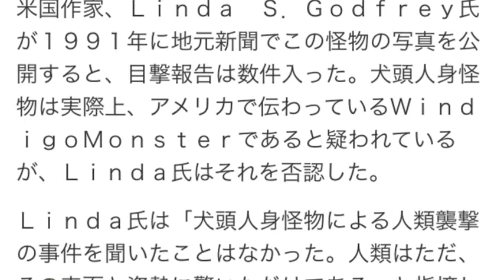米国 犬の頭と人身を持つ怪物が現れる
【無料動画】YouTube 動画で稼ぐ方法 オーストラリアの華字ニュースサイトＮｅｗｓ．ｃｏｍ．ａｕの１７日付の報道によると、犬の頭と人身を持つ怪物を目撃した事件が発生している。目撃事件は過去２ヶ月にミシガン州とテキサス州で２件発生した。
報道によると、「人類から人狼に変わった」という民間伝説と異なり、犬頭人身怪物は一種の野獣だが、人類を噛まない。早くは１９３０年代から、ミシガン州で、犬頭人身怪物の姿が見られた。目撃者によると、犬頭人身怪物は尖った耳、長い鼻、ふかふかした尾を持っており、鹿や牛などの動物を食べる。
米国作家、Ｌｉｎｄａ　Ｓ．Ｇｏｄｆｒｅｙ氏が１９９１年に地元新聞でこの怪物の写真を公開すると、目撃報告は数件入った。犬頭人身怪物は実際上、アメリカで伝わっているＷｉｎｄｉｇｏＭｏｎｓｔｅｒであると疑われているが、Ｌｉｎｄａ氏はそれを否認した。
Ｌｉｎｄａ氏は「犬頭人身怪物による人類襲撃の事件を聞いたことはなかった。人類はただ、その表面と姿勢に驚いただけである」と指摘した。
（翻訳　李継東）[インフォシーク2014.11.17]